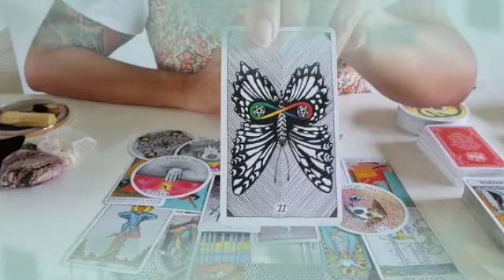برج الحوت من 18 إلى 28 نوفمبر 2023 // تتويج و انتصار مشرف😌و ملياردير قوي يا حوت🤑